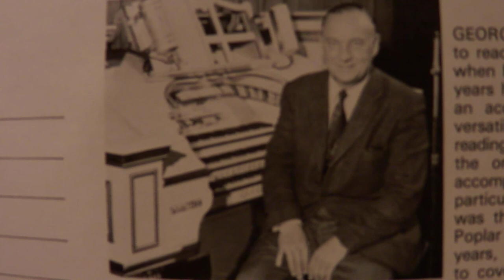George Welling at the Granada cinema WurliTzer, East Ham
A small piece of the George Welling LP which, as far as I know, was his only recording. The organ is a 3c 8 rank WurliTzer of standard Granada design and George extracts sounds that I have never heard from any other Granada organ. The tunes are - breezing along with the breeze, Stagecoach, Loin Du Bal and his "all tabs down" signature tune Margie. Unfortunately George died far too early but happily the organ is still with us in the care of the Cannock Chase organ club. I hope you enjoy the music as much as I do.